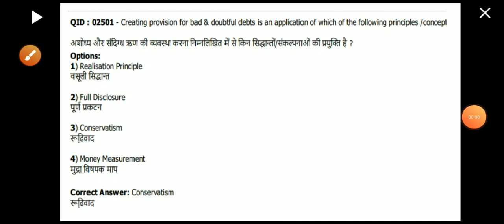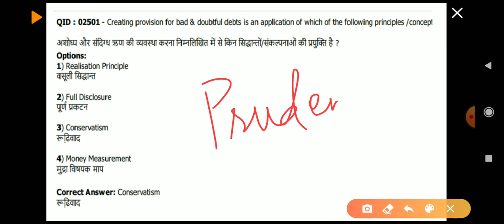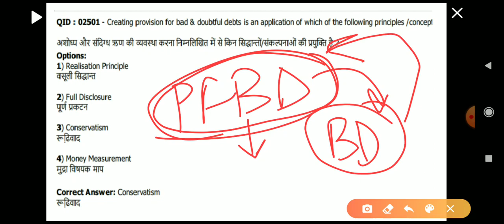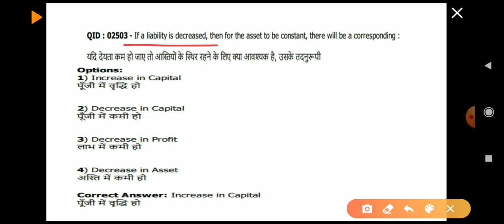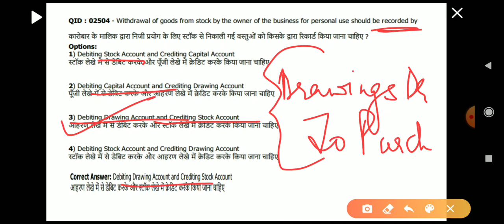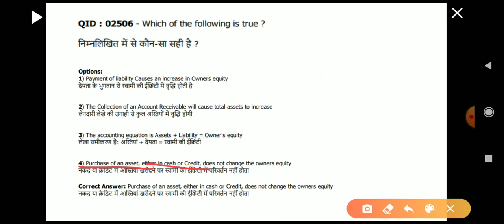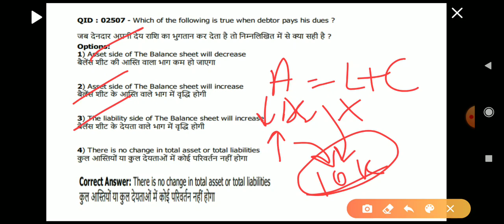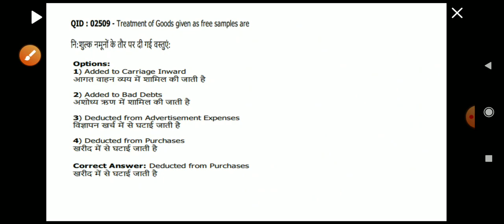SSC AAO Previous Year Questions analysis in detail I Part-1 I Accounts Section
Complete SSC AAO accounts section Preparation for SSC students  including previous year questions of SSC.
in this lecture we are discussing previous year questions of AAO accounts portion.